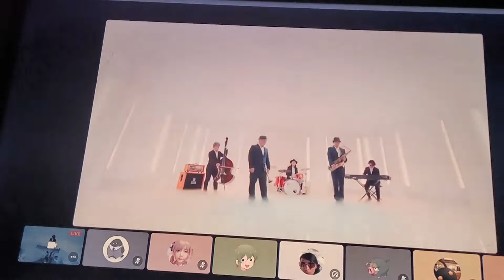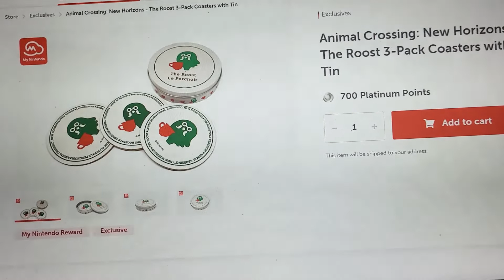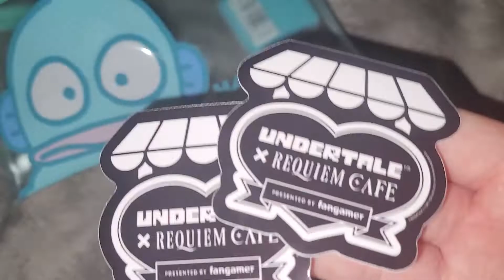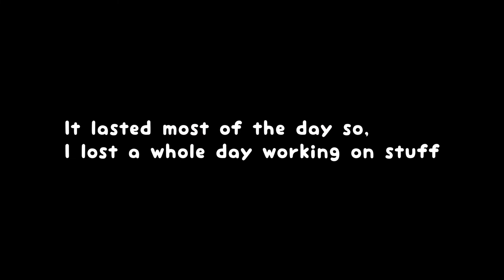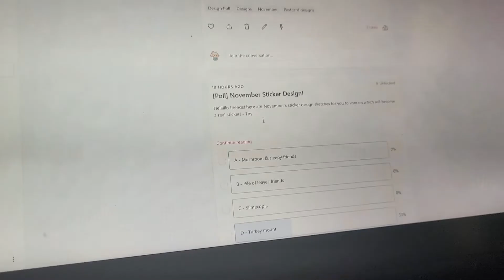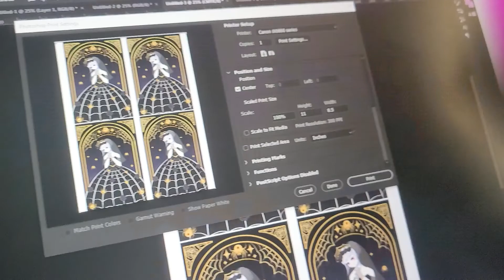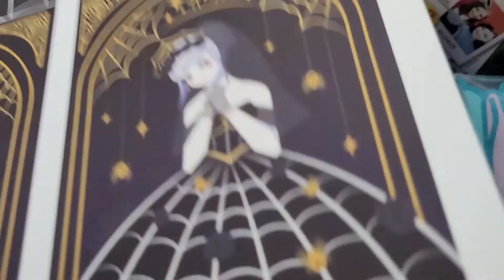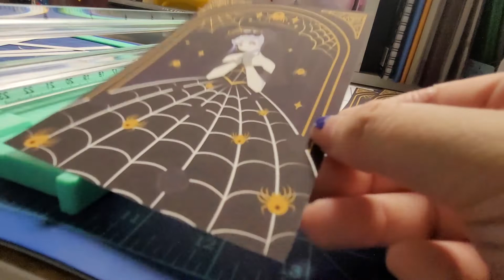Printing postcards. troubleshooting, allergies, & stuff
↓INFO BELOW↓**(◍•ᴗ•◍)❤**
"It's a vlog about nothing!"

-Thymine

★In this vlog★
00:00 - Genshin Anniversary Concert
01:57 - Some Sketches
02:41 - I need Nintendo reward points!
04:09 - Drop off
04:55 - Bath for Milo, asthma, & feeling cursed
10:41 - Nov reward Sketches
13:04 - Paper ASMUR
13:32 - Printing postcards & trouble shooting
18:30 - Cutting postcards

Prigida - BURBLE
Music from Uppbeat (free for Creators!):